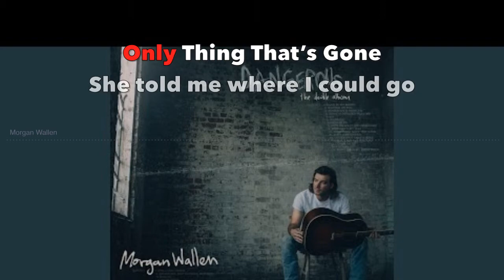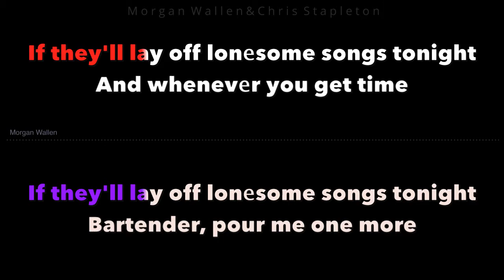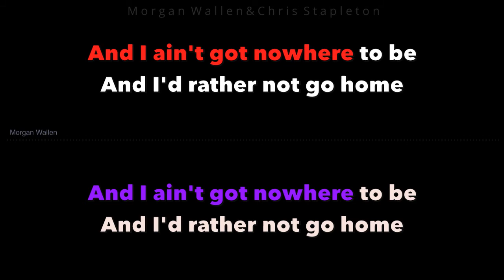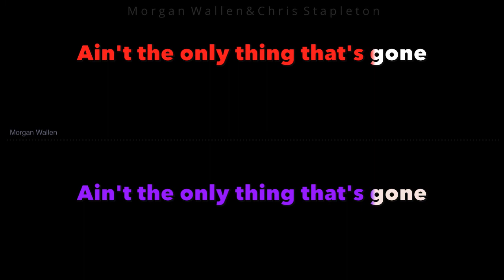Morgan Wallen Chris Stapleton Only Thing That’s Gone Karaoke w/lyrics